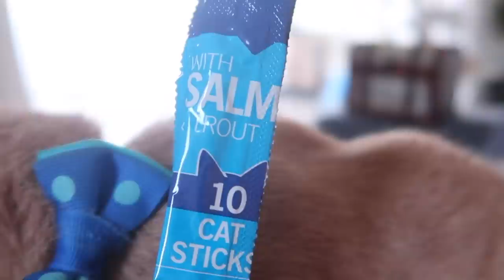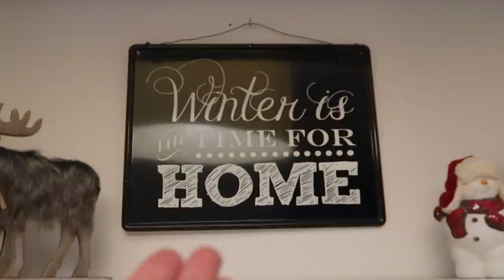Moving Forward | Vlogstice 2019 ❄️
+ Hamster Instagram ➤ @ErinsAnimalsOfficial
+ Personal Instagram ➤ @ErinRachel94

• If you have a pet question please ask in the video comments and I'll do my best to help, I don't reply to pet questions in my emails.

My Video Making Equipment:
+ Canon G7X II (Main Camera)
+ Nikon D7000
+ Behringer C-1 (Micrphone)